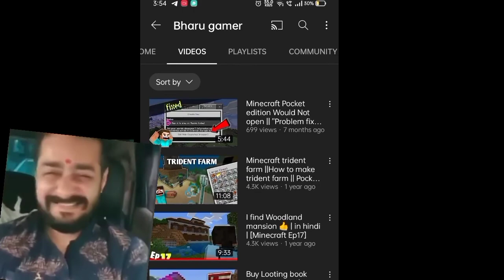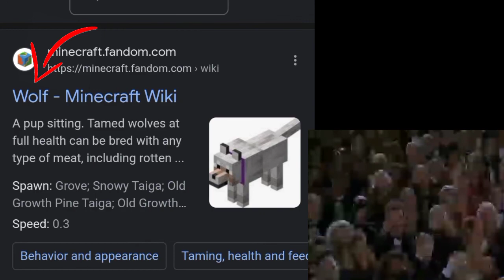find totem of undying and explore Woodland || Minecraft Ep18